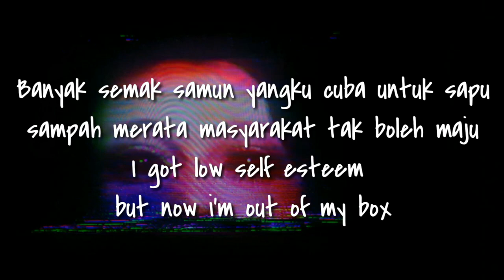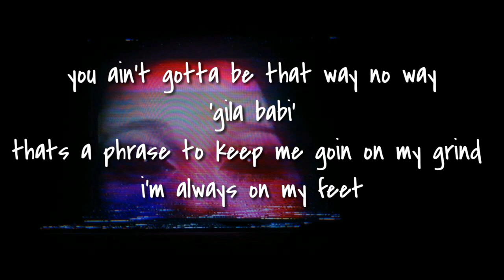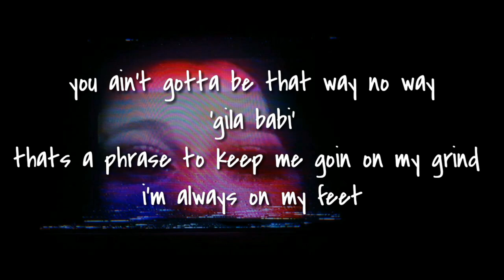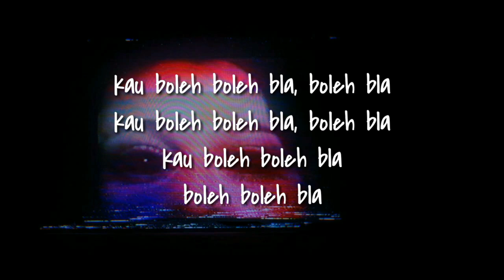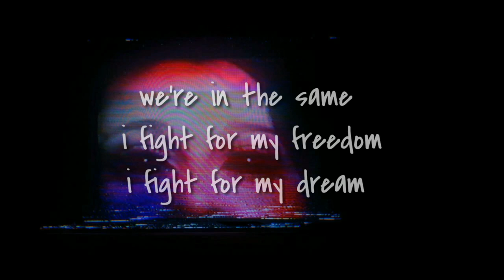Yonny - BolehBla (lirik)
Peace!!!